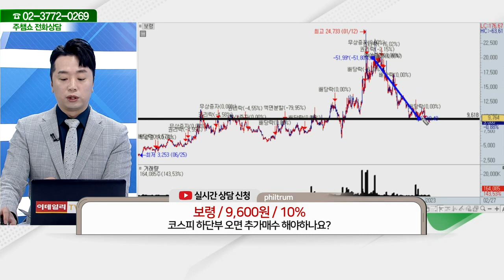보령(003850)_문현진 전문가_종목 상담 (20230227)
2) 유튜브: 이데일리TV 채널›생방송 채팅창